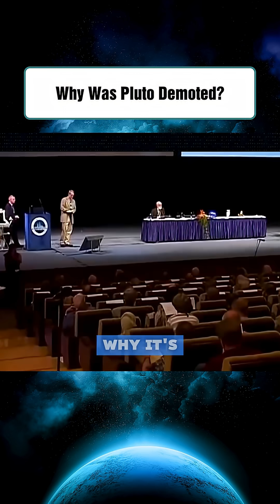Why Was Pluto Demoted?